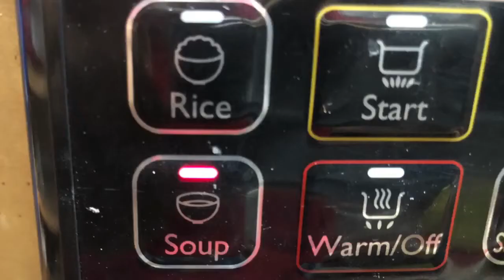Beef Bone Broth